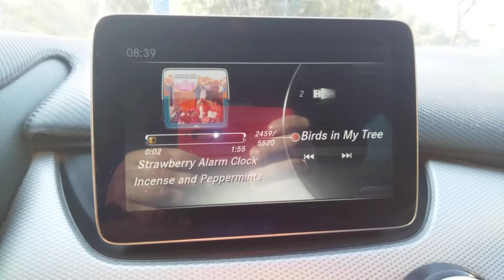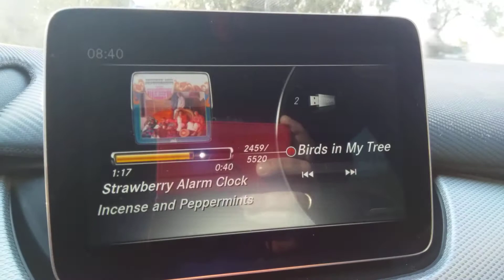Strawberry Alarm Clock - Birds In My Tree (Incense and Peppermints 1967)